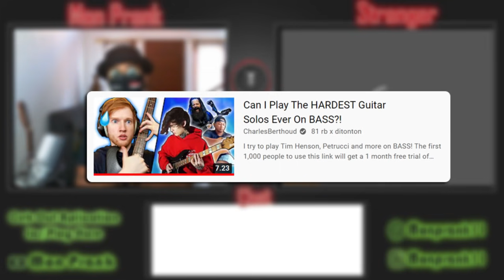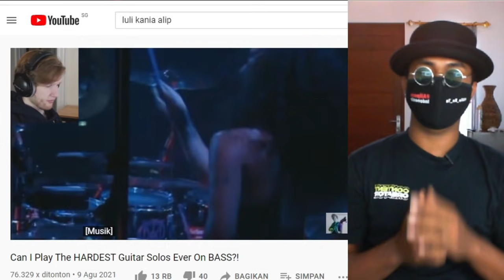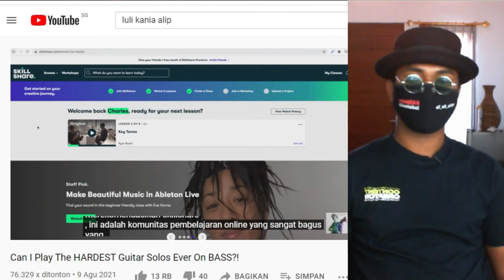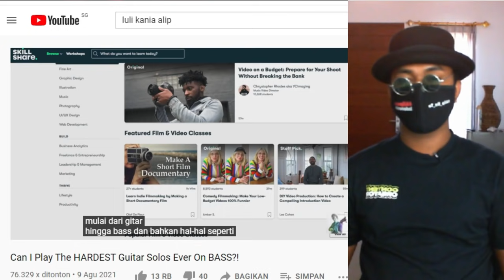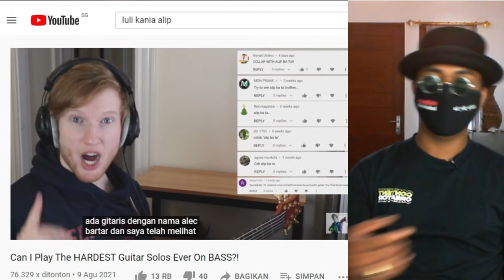YANG DITUNGGU-TUNGGU!! ALIP BA TA GUNCANG PANGGUNG BASIST DUNIA!!